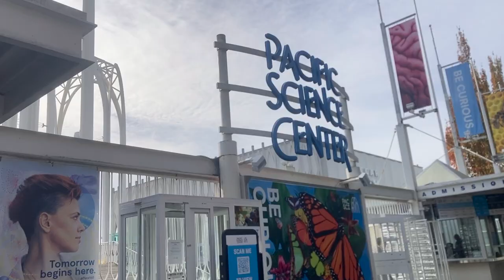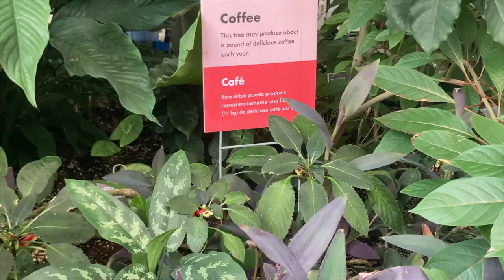Nightmare on Rezz Street 2 | BOO! WaMU | Seattle Vlog | Mosh with Me!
My first trip to Seattle was a blast. Rezz sure knows how to keep a captive audience. I would get stuck in this web any day! Backwards is Forwards.
BOO! Seattle 2022 October 28th, 29th.
Day one the Den of Darkness with Wreckno
Day Adventure to the Space Needle and Pacific Science Center.
Day two Nightmare on Rezz Street.

MEET your MOTHER
Stay safe! Stay Scary!